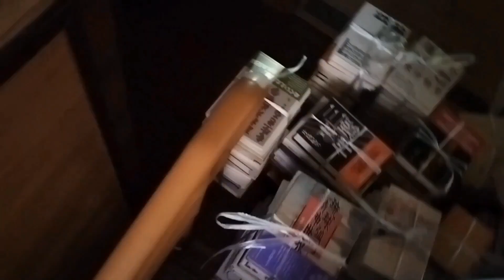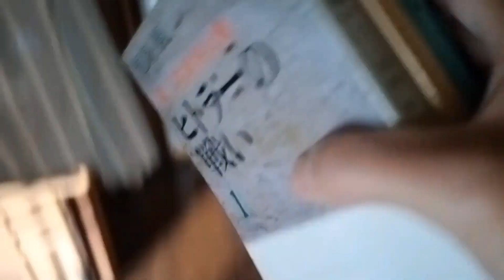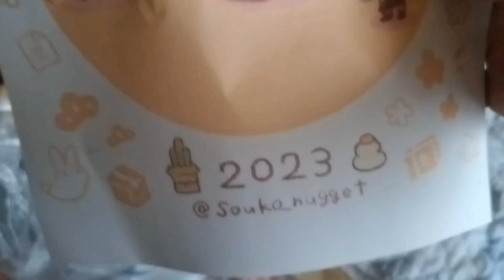【アルツハイマーの父】もう捨てよう・サヨナラ若き日の思い出・終活を始めた母【入院で即ボケる】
思い出の品を捨てられない老人には何とか言えば捨てれるようになるか？

ChatGPT

思い出の品を捨てられない老人には、以下のアプローチを試してみることができます。

共感と理解を示す: 老人の思い出の品が彼らにとって特別な意味を持っていることを認識し、共感を示しましょう。彼らがなぜそれらの品を大切にしているのか、その背後にある思いや思い出について尋ねることで、彼らとの共感を深めることができます。

優先順位を考える: 老人にとって、思い出の品は非常に重要なものかもしれませんが、一部の品物を選んで保存し、他のものを手放すことができるようにサポートしましょう。例えば、特に特別な思い出のある数点を選び、他の品物は寄付や贈与などの方法で他の人に喜んでもらえるようにすると良いでしょう。

デジタル化の提案: 思い出の品を物理的に手元に置いておく必要がない場合、デジタル化することを提案してみてください。写真や文書をスキャンし、デジタル形式で保存することで、思い出を保持しつつ、スペースを節約することができます。

共有の機会を提案する: 思い出の品を他の人と共有する機会を作ることで、老人がその価値をより実感できるかもしれません。例えば、家族や友人と一緒に品物を見返し、その背後にある物語や思い出を語り合うことで、彼らの思い出をより豊かにすることができます。

専門家の支援を検討する: もし老人が思い出の品を手放すことに頑なになり、それが彼らの生活に支障をきたしている場合は、専門家の支援を検討してください。心理カウンセラーや整理収納アドバイザーなど、経験豊富な専門家が老人に適切なサポートを提供することができます。

これらのアプローチは、老人が思い出の品を捨てることに対して前向きな気持ちになる手助けとなるかもしれません。ただし、老人の感情や

Free Research Preview. ChatGPT may produce inaccurate information about people, places, or facts. ChatGPT May 12 Version